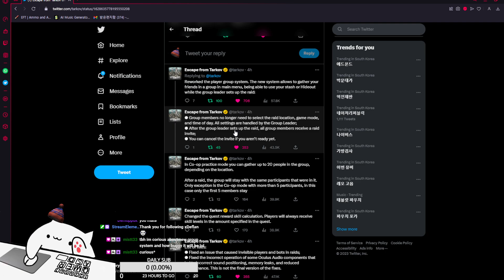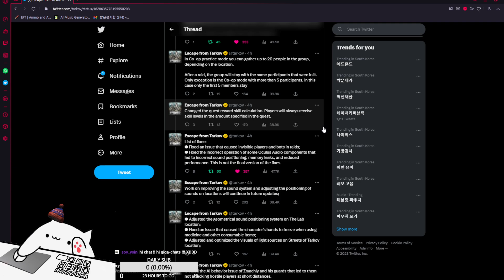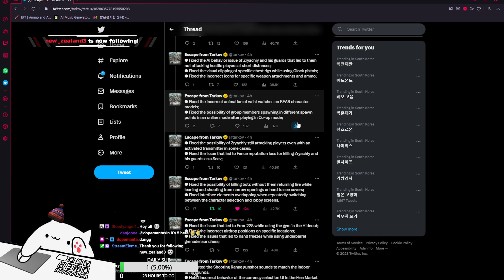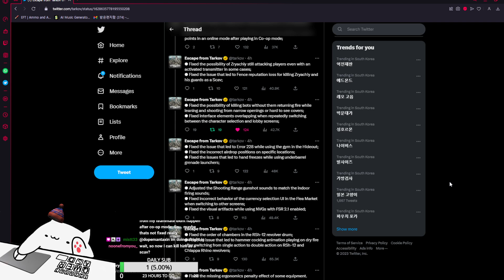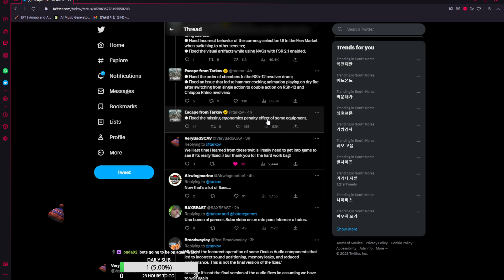(NOT) FIXED INVISIBLE PLAYERS AND THE SOUNDS finally - ESCAPE FROM TARKOV 0.13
Thumbnail help : Chrisbofa

Quick short or full clips here!